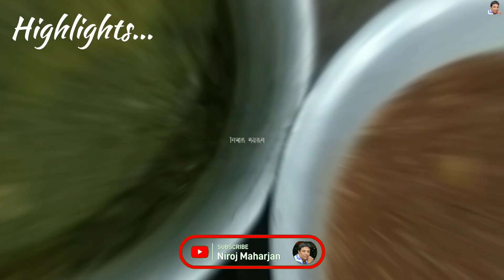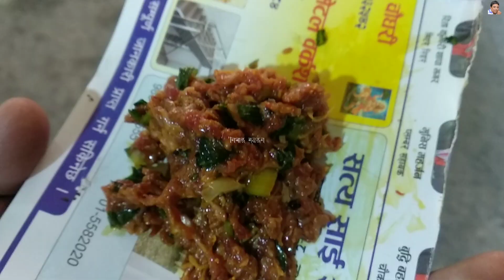Takha || Nepali recipe || तखा || नेवारी परिकार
Nepali recipe || Takha || तखा || नेवारी परिकार ||
२०८० मंसिर २७